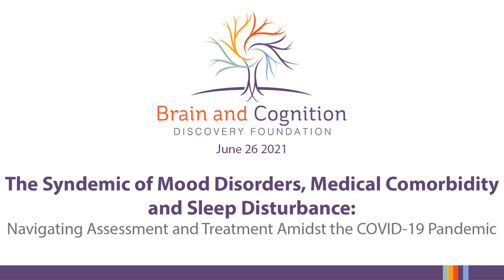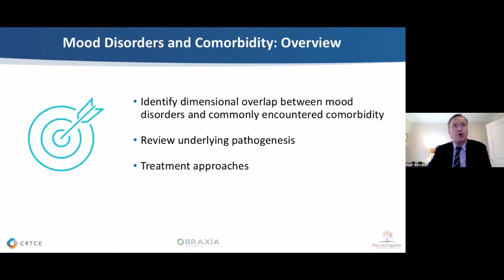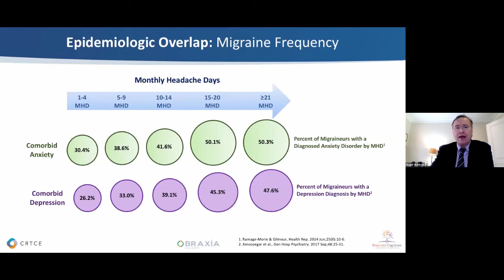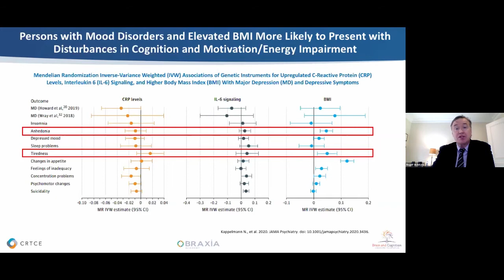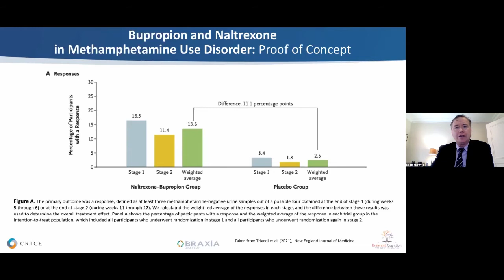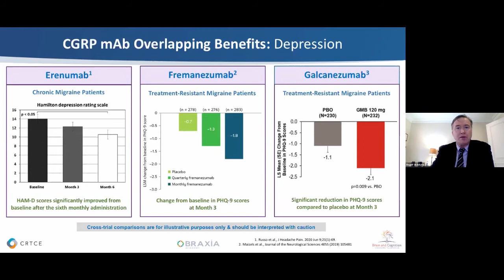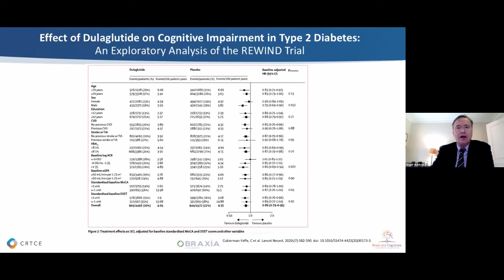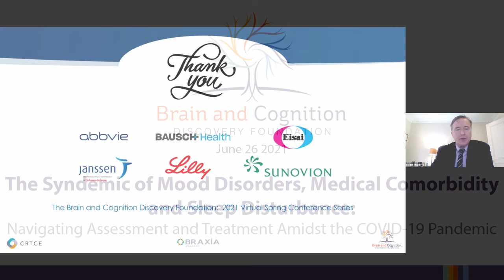Dr.Roger McIntyre-Diagnosing & Treating Mood Disorders in the Context of Medical Comorbidity-June 26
Title: Diagnosing and Treating Mood Disorders in the Context of Medical Comorbidity

Event: The Syndemic of Mood Disorders, Medical Comorbidity and Sleep Disturbance: Navigating Assessment and Treatment Amidst the COVID-19 Pandemic

Speaker: Dr. Roger McIntyre, FRCPC
Professor
Psychiatry & Pharmacology
University of Toronto
Head, MDPU, UHN
Executive Director, BCDF